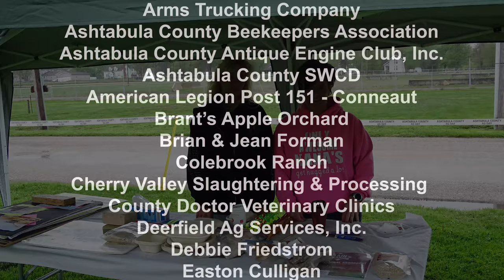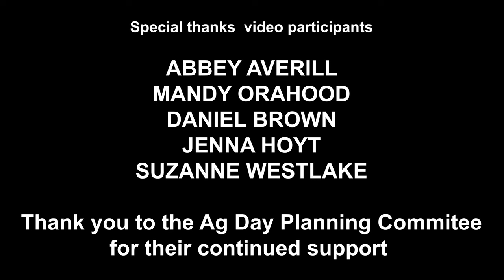Ashtabula Ag Day 2019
Ashtabula Ag Day is the county's youth agricultural education event. This year, every first grader in Ashtabula County was invited to attend Ag Day 2019 on Friday, May 10th. On that Friday, there were around 1,025 students of the class of 2030, consisting of 52 different classrooms, in attendance for this year’s event, located at the Ashtabula County Fairgrounds.
This program was sponsored by OSU Extension and the Ashtabula County Farm Bureau with the goal of educating first graders on where their food comes from and to showcase all the different types of agricultural commodities which are being grown in Ashtabula County.
We are already planning for next year’s event.  We are looking for committee members to serve on the 2019 planning committee. We are excited on how this program helps open the agriculture world to our county’s youth!